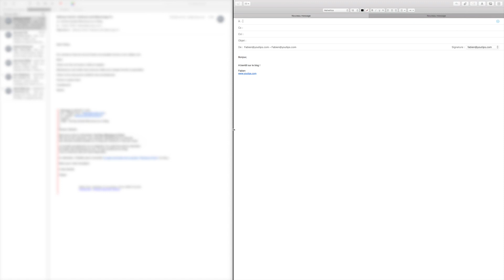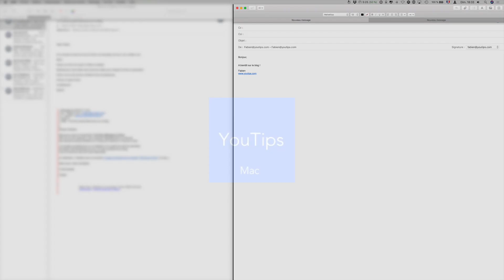Les nouveautés de mail dans macOS High Sierra